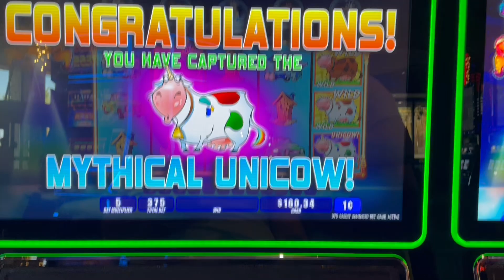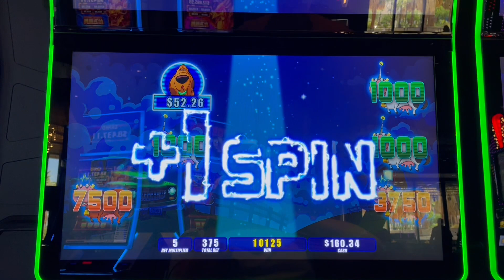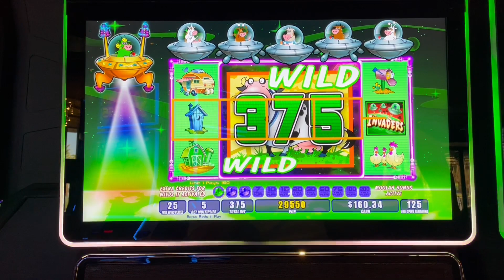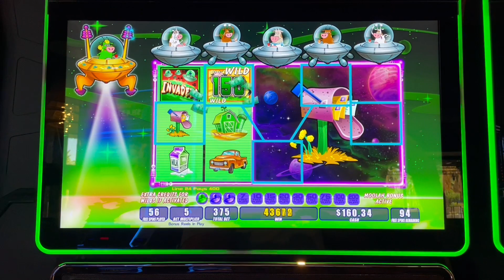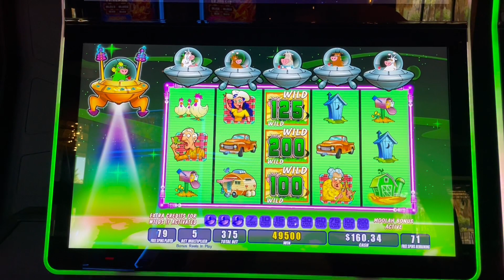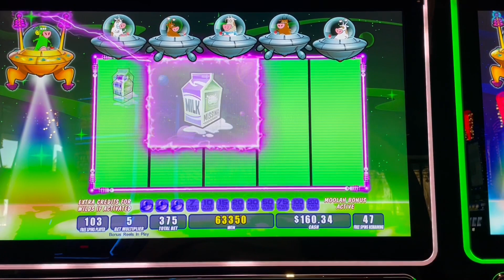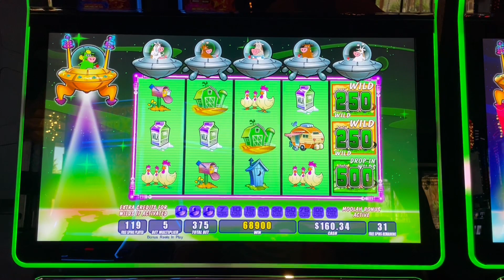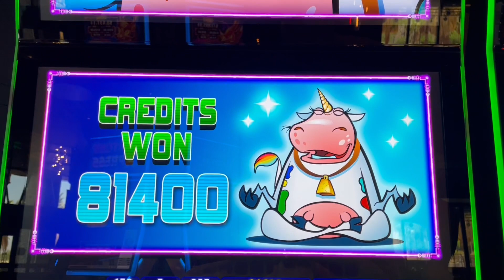CAPTURED❗️Mythical Unicow on Invaders Attack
Just call us the Unicow whisperers! Captured again! Join us for a fun filled just shy of a 20 minute bonus on Invaders Attack from the Planet Moolah!

PandaJock Slots
325 N. Maple Dr.
Unit 5141
Beverly Hills , CA
90209